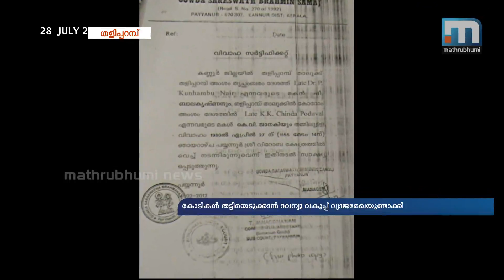Revenue Officials Forge Documents To Grab Land in Kasargod| Mathrubhumi News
Taliparamba: The Revenue Officials here has helped a lady advocate in Payyannur to make fake documents to take over land worth crores of rupees. A village officer and tahasildar forged documents and made fake certificates. The incident took place in 2012 and bank investment and land was grabbed by using fake papers.